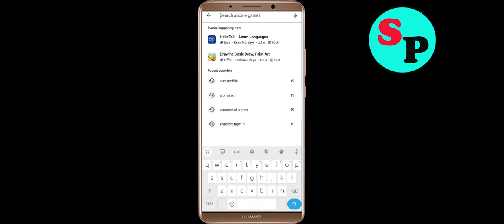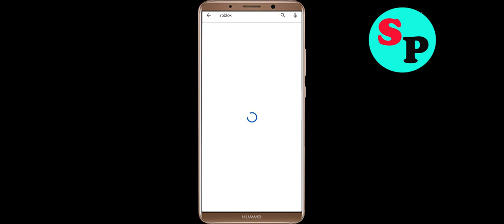How To Fix Roblox App Keeps Stopping problem in Android Phone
In this video, i am going to show you How To Fix Roblox App Keeps Stopping problem in Android Phone. Just follow the steps to fix this issue in android application.